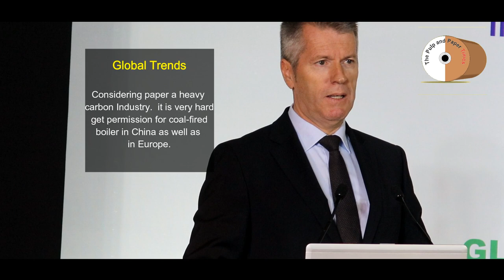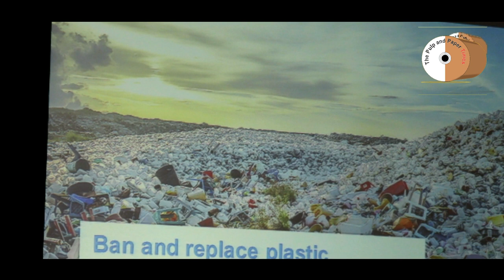Paper Industry Needs to Cut Down Energy Consumption to 50 Percent by 2030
See the exclusive address of Mr.Andreas Endters, President & CEO, Voith Paper Gmbh during 19th AGM of IPMA at New Delhi (India). The address was focused on the issues impacting paper industry globally, a requirement to cut down energy consumption, plastic ban  a boon for the paper industry. Speech Part 1